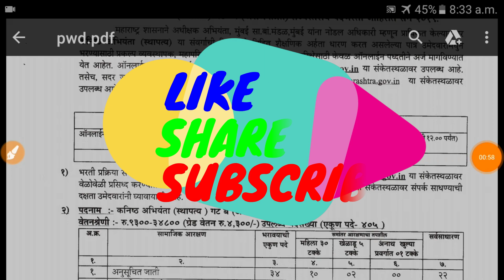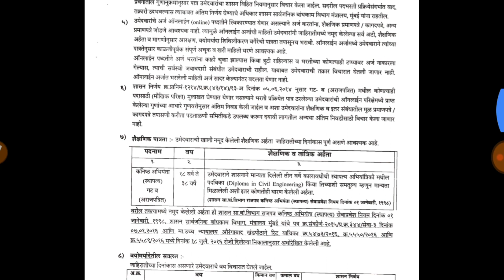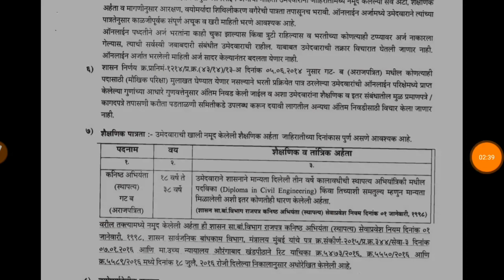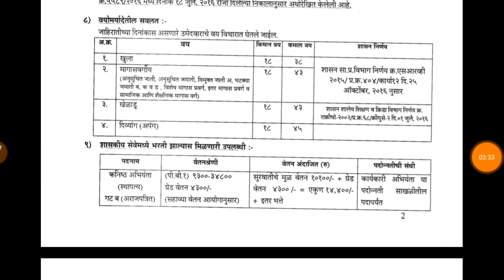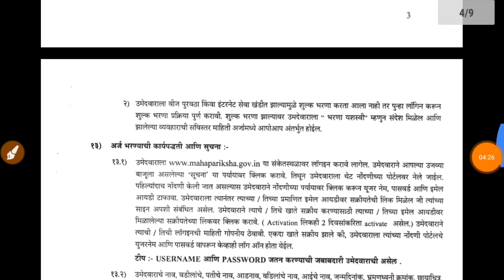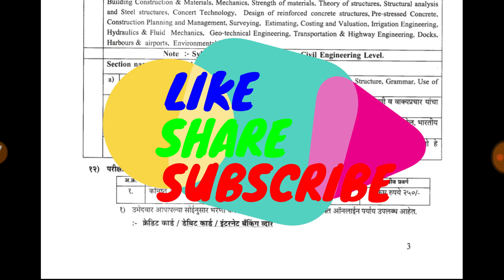MAHA PWD recruitment 2019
static amar sir
maha pwd BHARTI AALI aahe ,junior engineer in pwd. सार्वजनिक बांधकाम विभाग मुंबई भर्ती 2019 IS RELEASE.  civil department. pwd,maha recuitment is release. recruitment 2018 is now old.graduate trainees engineering online notification release. assistant engineer and diploma jobs now get on our channel.latest govt.jobs eligibility criteria and syllabus of exam je of  MAHA PWD recruitment 2019 is here. PWD में आई सीधी भर्ती PWD RECRUITMENT 2019 PWD VANACAY सिंचाई विभाग भर्ती 10th PASS Job PWD में आई भर्ती 2019 लोक निर्माण विभाग भर्ती 2019.